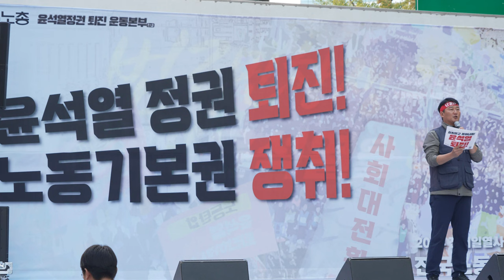전국노동자대회 조합원 발표 민주노총 20241009 4K 4CH 60FPS UHD